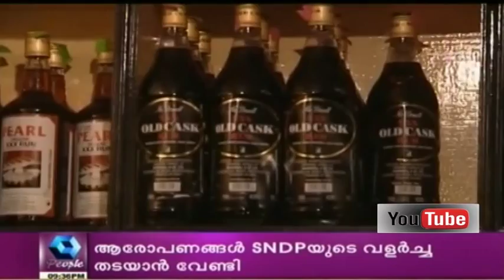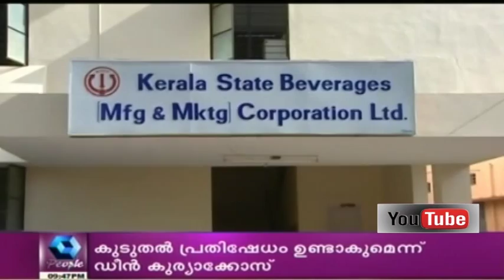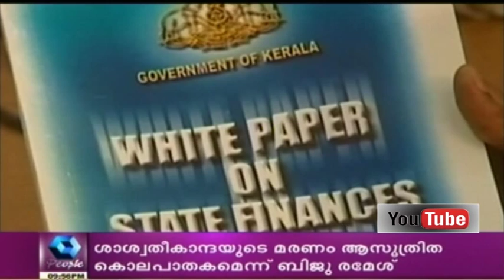Cherian Philip Prathikarikkunnu | 10th October 2015 | Full Episode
As the name suggests, Cheriyan Philip Prathikarikunnu is a news-based show on Kairali People, anchored by politician and former Chairman of Kerala Tourism Development Corporation - Mr Cheriyan Philip. He expresses his views on various contemporary social, political and economical issues affecting the society of Kerala.